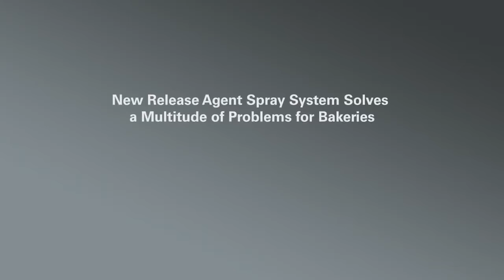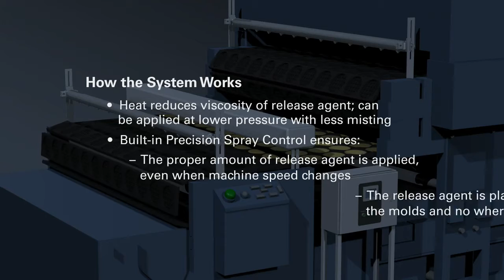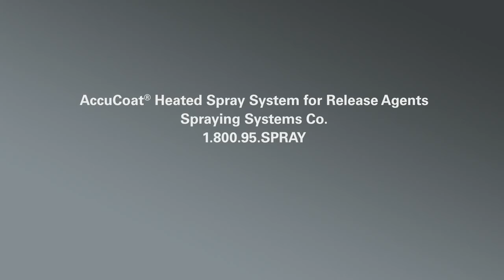Precision Application of Release Agents on Molds Pans and Products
Learn how to eliminate the messy overspray and misting associated with the application of release agents. The AccuCoat(TM) System from Spraying Systems Co. ensure the proper volume of release agent is applied uniformly and consistently.  Using Precision Spray Control, the release agents are applied directly on molds, pans or products and nowhere else.  Misting is minimized, scrap is reduced and worker safety improved.  Bakeries using the system report reductions in release agent use up to 70%.